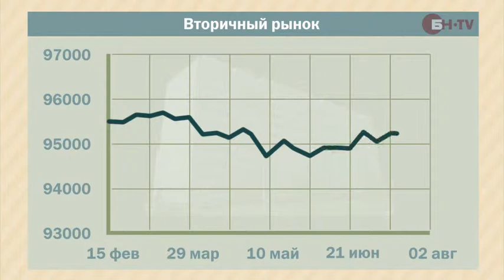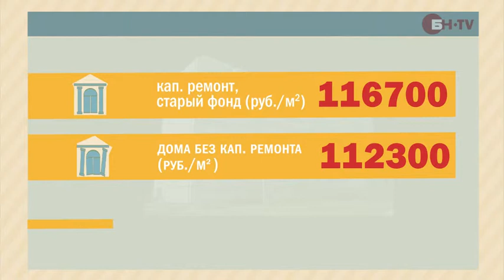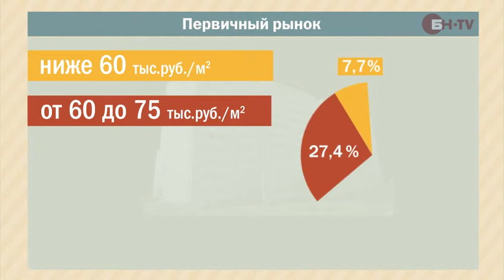Рынок жилья Петербурга. Цены 26 июля-2 августа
За минувшую неделю цены на вторичном рынке квартир выросли на 0,01%, средняя цена предложения составила 95,4 тыс. руб. за кв. м. Строящееся жилье подорожало на 1,3% и предлагалось в среднем по 89,1 тыс. рублей за кв. м.